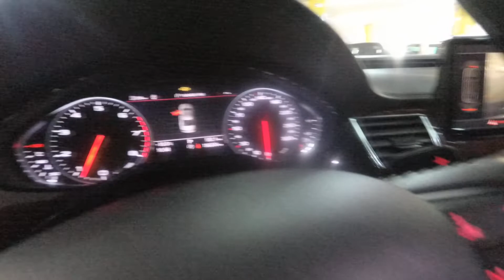Audi A8 L 2011